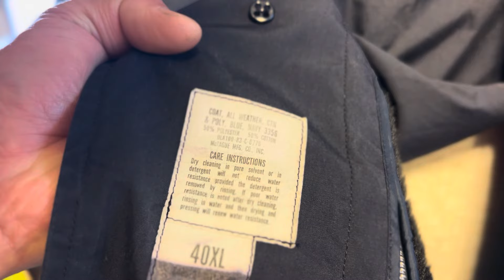【ステンカラーコート🧥】🇺🇸USNAVY ALLWEATHERCOAT オールマイティに使えるコート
アメリカ海軍の全天候対応のステンカラーコート。

肩にはエポーレット。袖口にはストラップ付き。

黒に近いネイビー、もしくはネイビーに近い黒と表現するべきか。

深みのあるカラーの、シンプルにしてベーシックな一着です。
ー